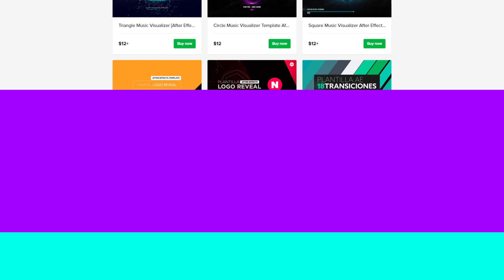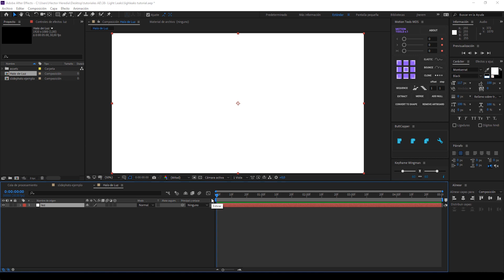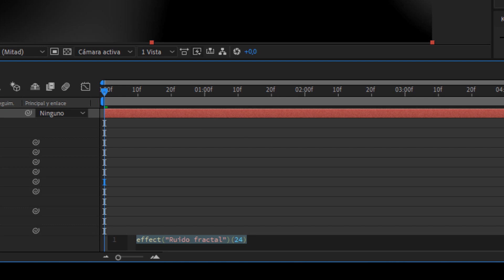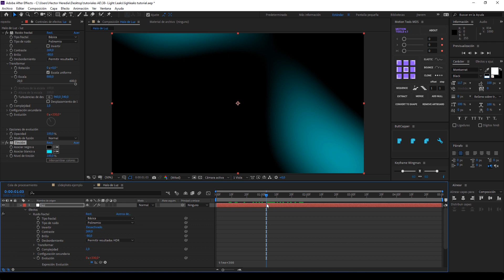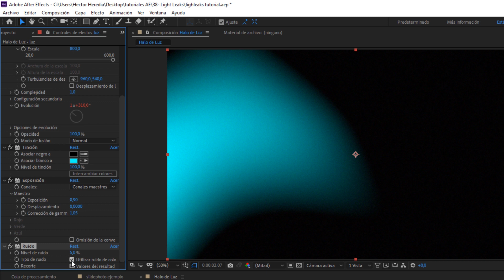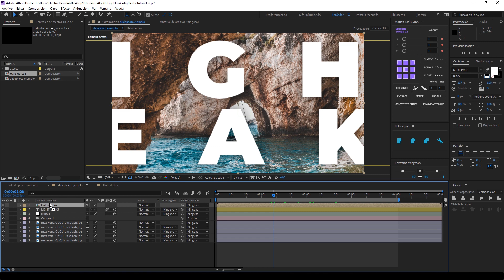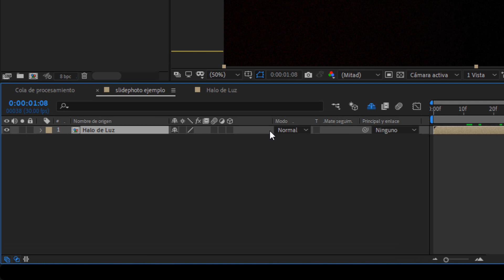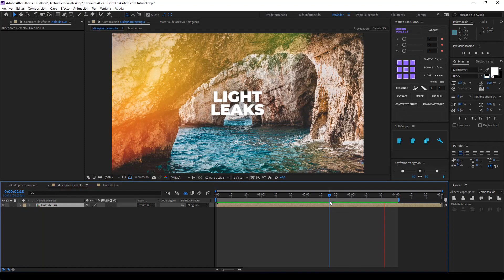Cómo Crear Light Leaks en After Effects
Aprende en este tutorial a crear light leaks totalmente en After Effects sin plugins de terceros.

➡️Si quieres aprender algo nuevo en el canal considera por favor apoyar al canal

Cada video en mi canal está hecho con mucho amor y cariño para ustedes.

⚡Tutoriales más buscados de After Effects

Plantillas After Effects

¡Bienvenido al mejor canal de tutoriales de Adobe After Effects en Español! Hecho con mucho cariño para ustedes y con el deseo de que este sea un espacio para el aprendizaje y la creatividad.

Preguntas frecuentes:

: De Venezuela

: Héctor Heredia

: Intel Core i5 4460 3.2 Ghz, 1 TB HDD, 240 GB SSD, 32 GB Ram Corsair, 6 GB Geforce GTX 1060 SC, PSU Corsair CX750M 750 watts.

¿Qué micrófono usas?
: Un Audiotechnica ATR-2500